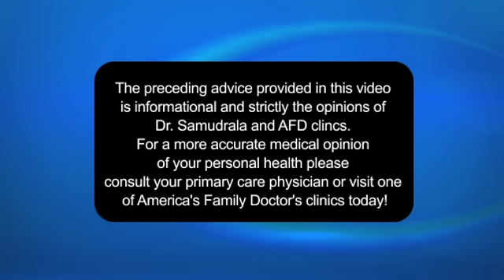Organic Foods Health Risks?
Dr. Sam and Ashley discuss if organic food is safe and worth the extra money.

Organic foods are foods that are produced using methods that do not involve modern synthetic inputs such as synthetic pesticides and chemical fertilizers, do not contain genetically modified organisms, and are not processed using irradiation, industrial solvents, or chemical food additives.

America's Family Doctors Primary Care of Brentwood

America's Family Doctors Primary Care of Smyrna

America's Family Doctors Primary Care of Spring Hill